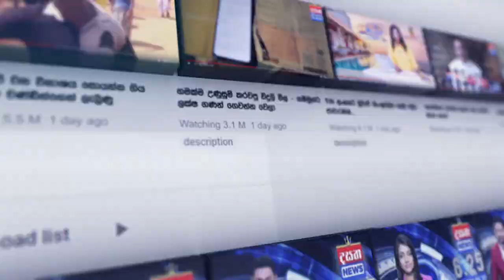අධ්‍යාපන ක්‍රමය අලුත් කරනවා